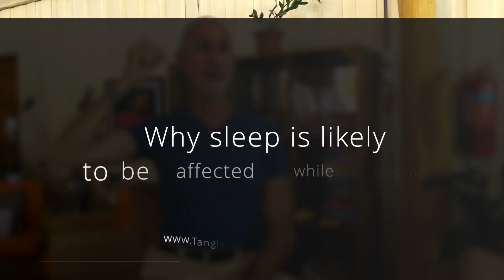Sleep Patterns While Fasting: Why They're Usually Affected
Tanglewood's Loren Lockman discusses why sleep is affected by fasting, how much sleep most people need while fasting and what we can do when we have trouble sleeping.